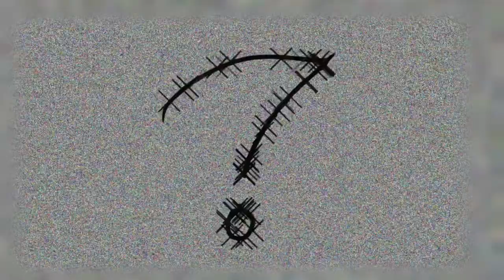This is home - 1 year special - remake - gacha life - music video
I hope you like dis -3-

I  l O V E  Y O U  A L L 💖